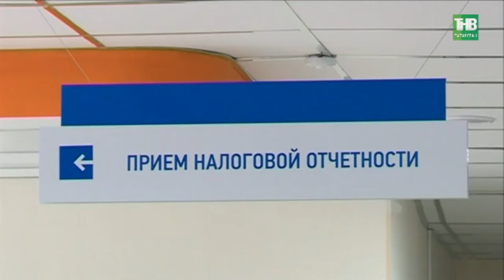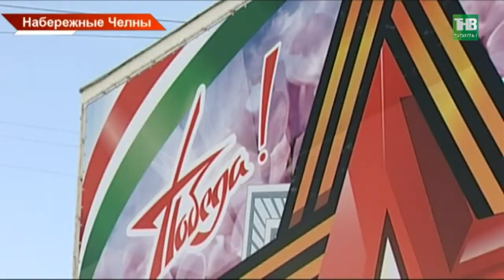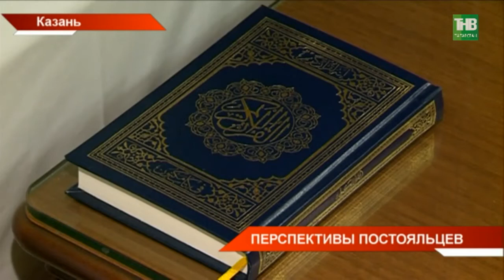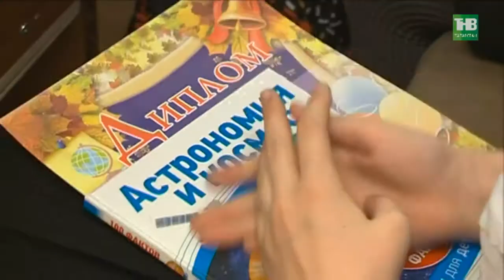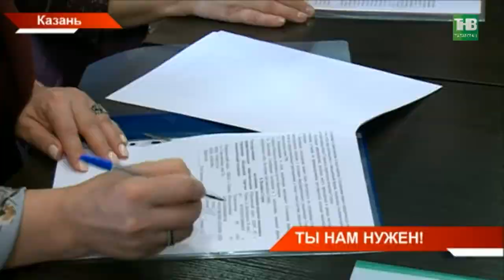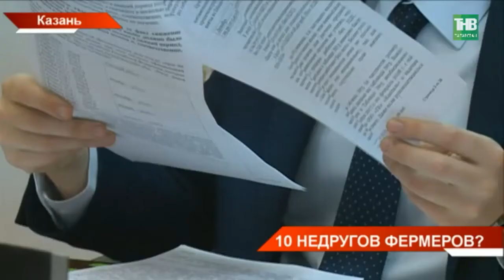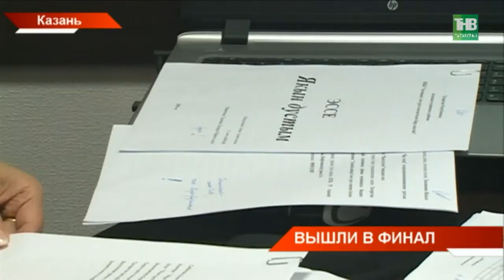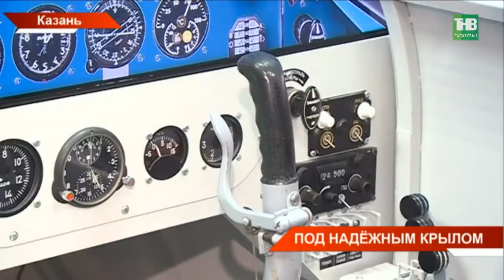Новости Татарстана 03/05/18 ТНВ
→ Всех ветеранов Великой Отечественной войны в Республике наградят медалями "За доблестный труд". Такое решение сегодня принял Рустам Минниханов. В Доме Правительства раскрыли некоторые детали предстоящего празднования. Так, 9 мая в Казани на параде впервые проедут танки Т-34, а "Бессмертный полк" ждёт больше сотни тысяч участников.
→ На Чемпионат в Казани ждут около двухсот тысяч туристов.  Практически все гостиницы забронированы. Об этом нам в эксклюзивные интервью рассказал председатель Госкомитета по туризму Сергей Иванов. Также он посоветовал, что делать тем, кто захочет на время мундиаля сдать или снять квартиру.
→ Бесконечно человечный, высоконравственный и любящий жизнь. Сегодня Татарстан простился с Тимуром Акуловым. Он ушел из жизни накануне после продолжительной болезни. Его называли неофициальным министром иностранных дел республики. Он лично вёл переговоры во время захвата советского самолёта талибами в Кандагаре. Сегодня проститься с Тимуром Акуловым пришли сотни человек.
→ 18 чиновников Татарстана предпочли уволиться, нежели сдать декларацию. И семь из них уже сложили полномочия. Об этом сегодня сообщили в Кремле. Здесь озвучили рейтинг самых богатых чиновников. Кто возглавил список?
→ Шьют, декорируют и даже работают за барной стойкой - не смотря на тяжёлый диагноз. Сегодня потенциальные работодатели встретились с молодыми особенными специалистами. Это те, у кого есть ограничения по здоровью. Как особенным людям найти работу по душе?
→ Финал уже через неделю. Сегодня жюри конкурса на соискание гранта ТНВ на обучение в КФУ отобрало 6 финалистов, а точнее  финалисток. Они вышли в заключительный этап конкурса. Троим победителям наш телеканал оплатит учебу. Сегодня члены жюри оценивали и эссе и видеопрезентации. Какое испытание предстоит в финале?
→ Как пилоты пилотам. Сегодня лётчики - герои России встретились с начинающими авиаторами Казани. Вот уже 6-й год 35 лицей выпускает детей, умеющих самостоятельно управлять самолётом.

Таяну ноктасы. В эфире: пн, вт, ср, чт - 19:00

7 дней. В эфире: вс - 19:30, 21:30

Координаты:
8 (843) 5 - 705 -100